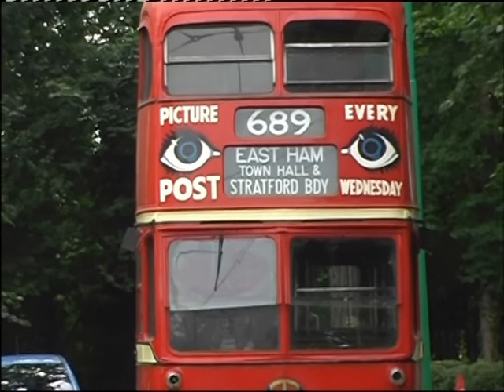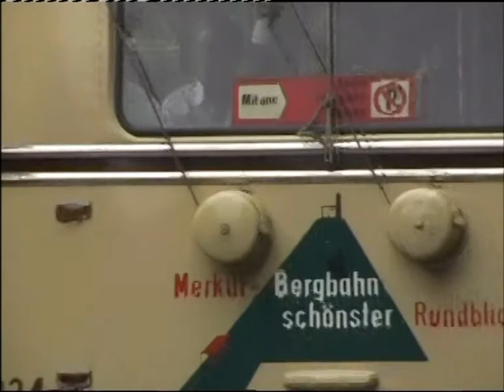Trams & Trolleybuses, Carlton Colville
Now for something a little different. Another blast from the past. Filmed in 2005, this brings back memories from 55 years earlier, of my first four as a small boy living happily in the golden, dusty sunlight of a grimy war-damaged London, with these shiny red neanderthals transporting me from A to B! Trams at Herne Hill, 6 wheel Trolleybuses between Surbiton & Kingston, and later the no. 45 RT's past my grandparents in Coldharbour Lane. The 'ding ding' of the bells from the ticket conductor telling the driver when to go and stop. So when the chance to visit the East Anglian Transport Museum came up I took it, not as a bus enthusiast but as someone hoping to re-gain childhood experiences. I'm glad I did.